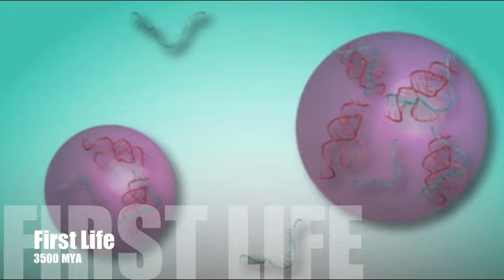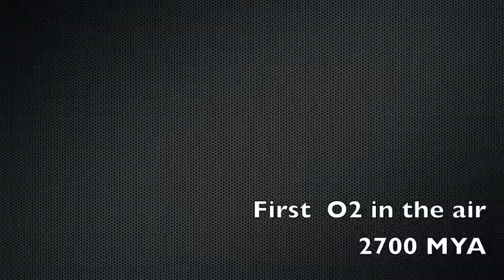Geologic time- Blake